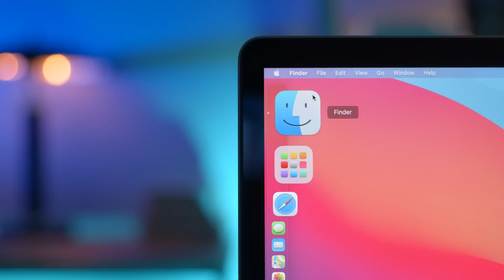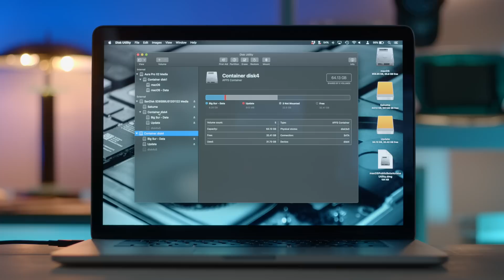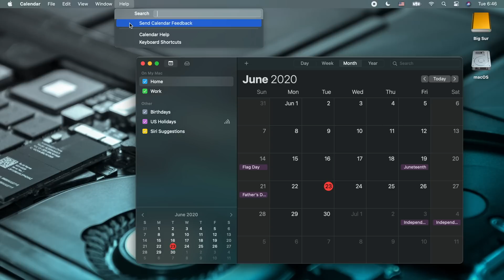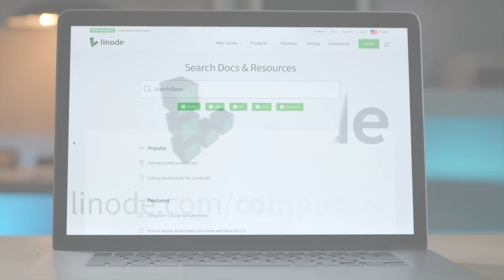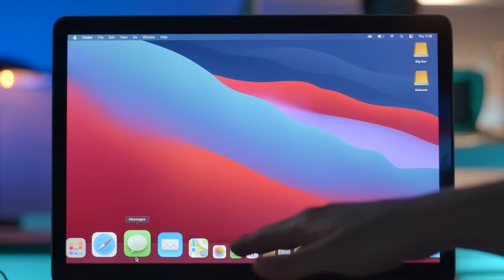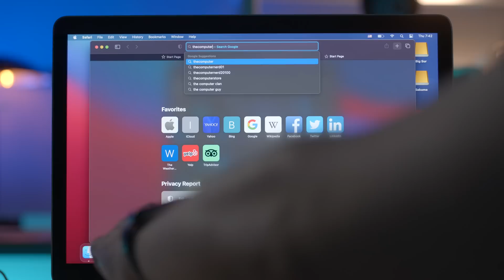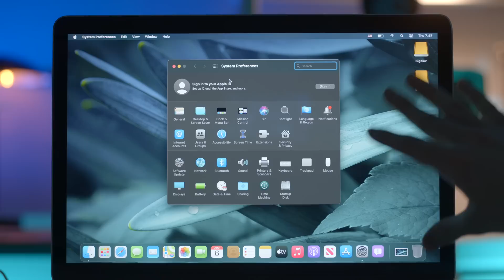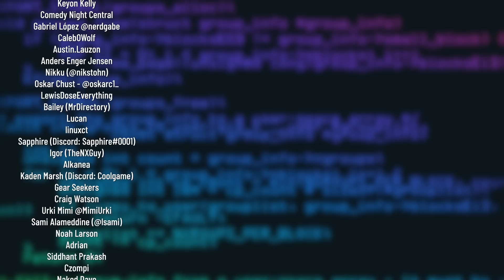macOS 11 Big Sur Public Beta Installation Sensation - Krazy Ken's Tech Misadventures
macOS 11 Big Sur has entered public beta! Are the design issues and bugs fixed? Let's find out as Krazy Ken does a first-time install of the updated OS!

Krazy Ken's Tech Misadventures - macOS 11 Big Sur Public Beta Installation Sensation